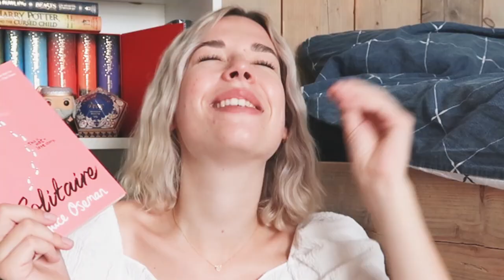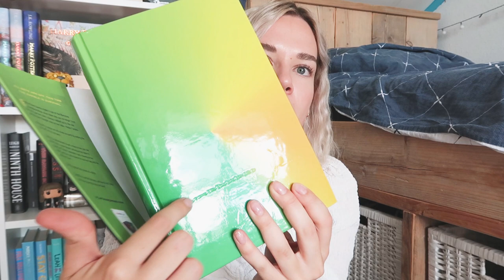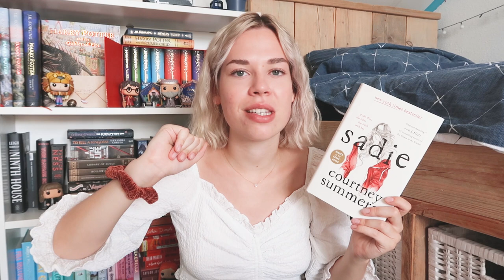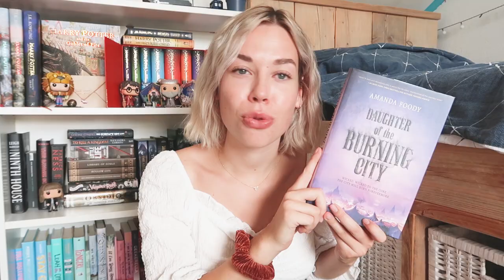getting rid of 20+ books... don't hate me for my choices pls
👇 important information 👇
Oh oh today I'm unhauling some very popular books that booktube LOVED... please don't hate me after this video! Watch my video to see all of the 20+ books that I'm unhauling.